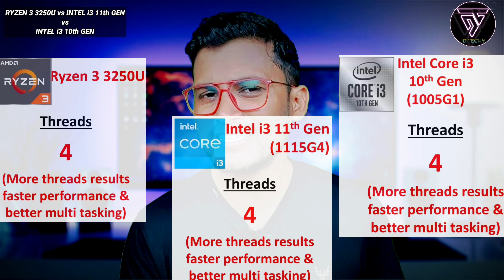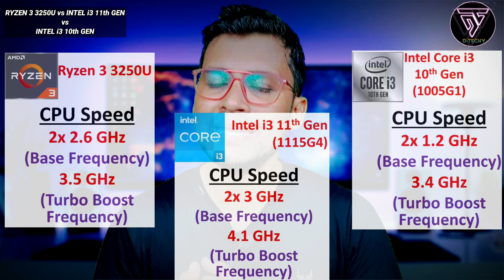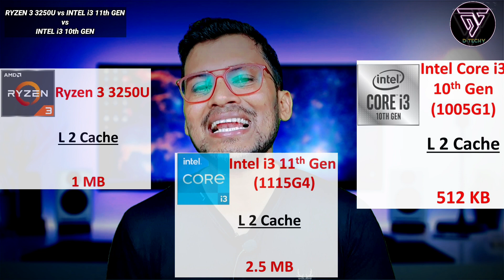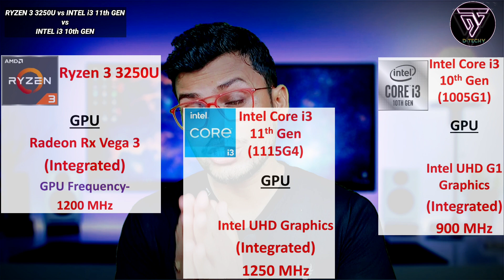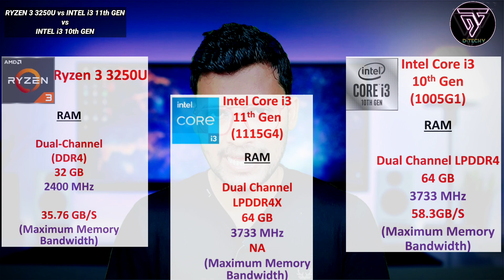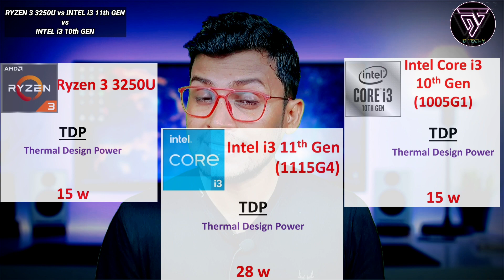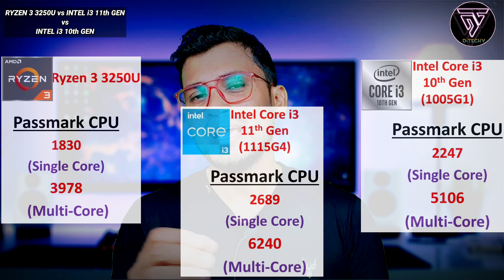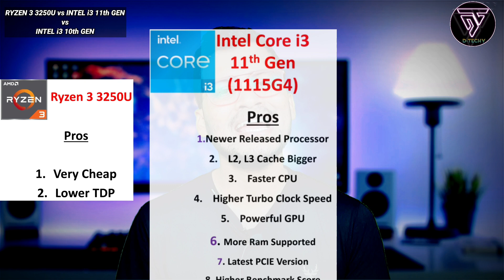Amd Ryzen 3 3250u vs Intel core i3 11th gen vs Intel core i3 10th gen | Which is Better ?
Amd Ryzen 3 3250u vs Intel core i3 11th gen vs  Intel core i3 10th gen | Which is Better ? | Ryzen 3 3250u | Intel i3- 1115G4 | Intel i3 1005G1 | AMD vs Intel | Best Processor Under 40000

Hii Guys,

Hello guys kaise ho app sab. This video is regarding a comparison between three processors which is Ryzen 3 3250u, Intel i3 11th gen(1115g4), Intel i3 10th gen (1005g1). As you Know the best Processor comes under 50000 is Ryzen 3 5300u. So the video is a guide to understand better to choose good processor . So Kindly watch the video to know who is powerful and which processor should we go. So sit relax and enjoy the comparison.

⚡ Intel i3 11th Gen Laptops:
✔ HP 15 15s-fr2006TU
✔ Lenovo IdeaPad 3
✔ HP 14 (2021)
✔ Lenovo ThinkPad E15 (2021)
✔ ASUS VivoBook Ultra 15 (2020)
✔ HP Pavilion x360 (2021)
✔ Lenovo IdeaPad Flex 5
✔ Acer Aspire 3
✔ Dell Inspiron 5502
✔ Dell Inspiron 3501
✔ Dell Inspiron 5406

✅Ryzen 3 5300U Laptop :

👉HP 14s-fq1089AU

👉Lenovo V15

👉Lenovo V15

👉HP 14s-Dy2506Tu

👉HP 14s-dy2507TU

Gears I use :

➡️ Boya BYM1
➡️ Light Stand
➡️ Mouse and Keyboard combo Wireless
➡️ Holder Light Bulb Adapter
➡️ Umbrella & Light Holder
➡️ Green Screen
➡️ Mini Tripod

chapters -
00:00 intro
01:30 General Info
03:21 Performance
05:50 GPU
06:30 Memory
07:38 TDP & CPU Temp
08:32 Features
09:07 Benchmark Scores
10:39 Pros
11:32 Conclusion